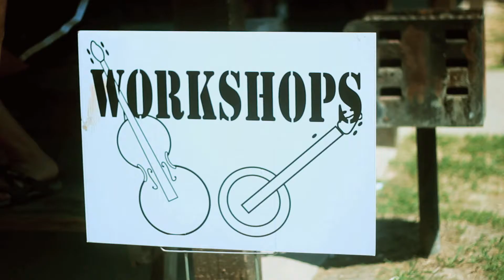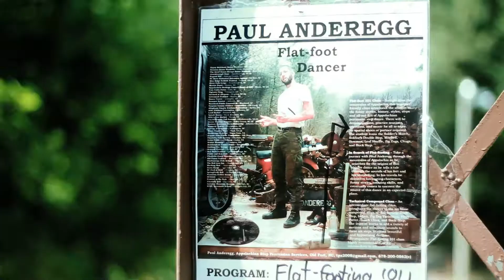Como é um Festival de Bluegrass? | ROMP FEST 2012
Em 2012, ainda como São Paulo Bluegrass Music Association, fomos pra Owensboro, Kentucky e trouxemos com exclusividade um pouco do que rola em um dos principais festivais de bluegrass!

Musica Tema da Abertura: Some Beautiful Day - Doyle Lawson & The Quicksilver